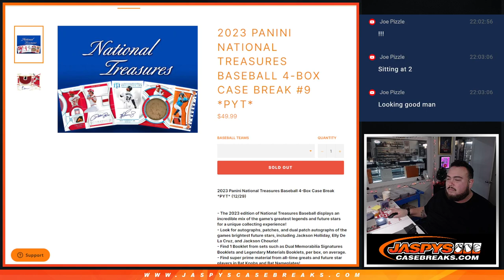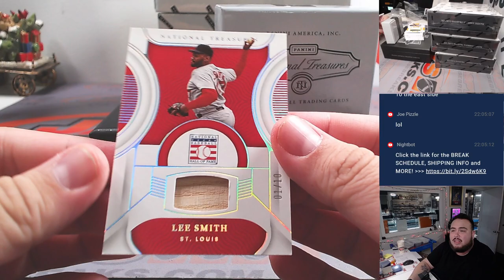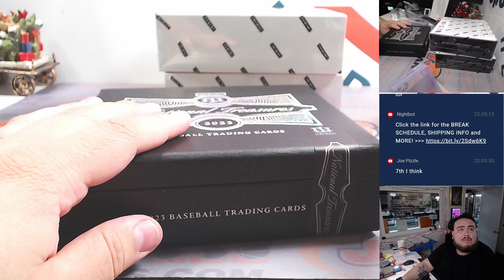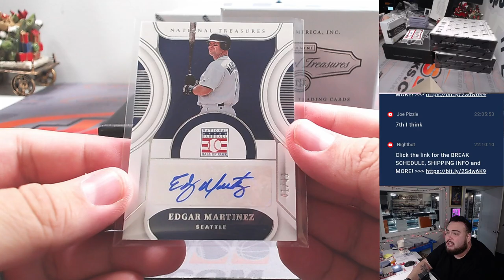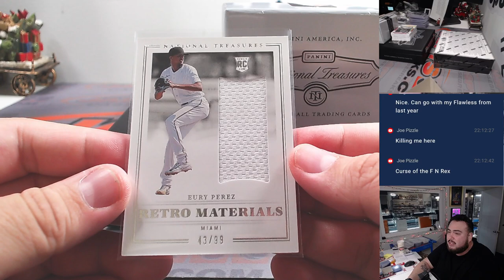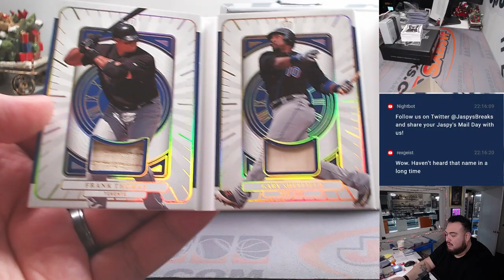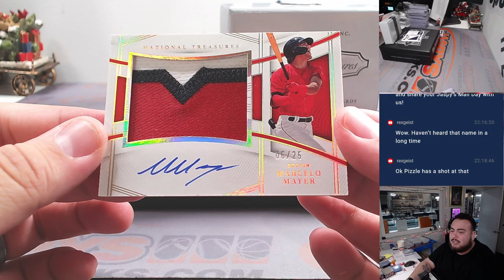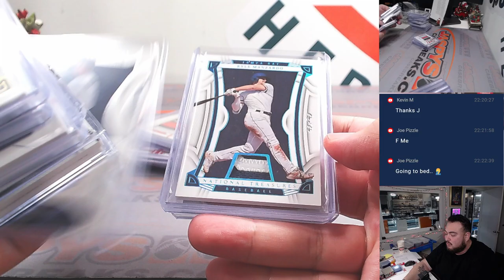Tue. 1/2/24 - 2023 Panini National Treasures Baseball 4-Box Case #9 *PYT*